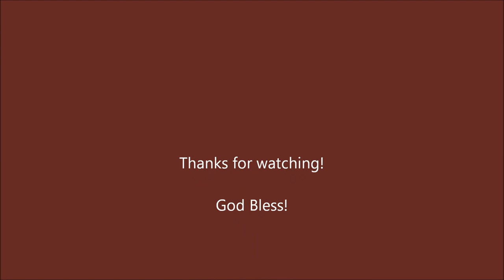A LIttle Music by John Laing